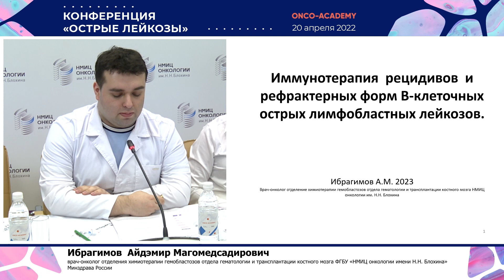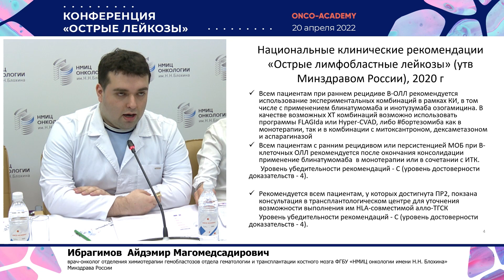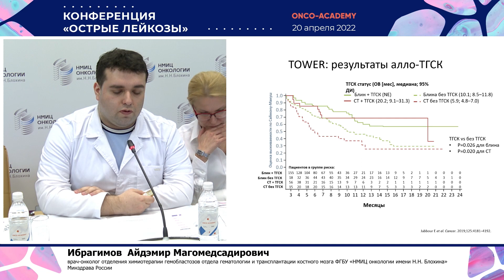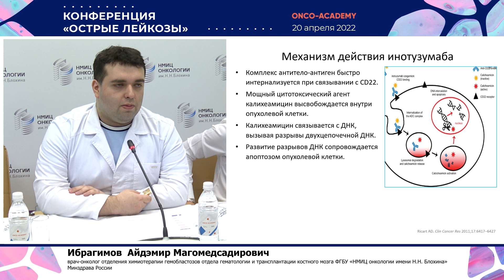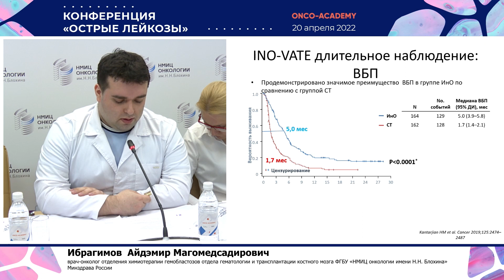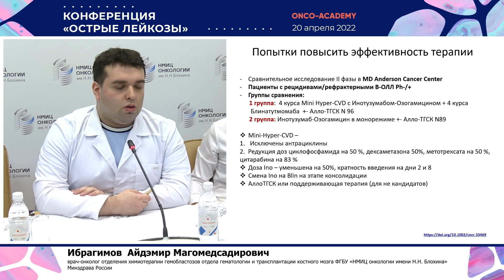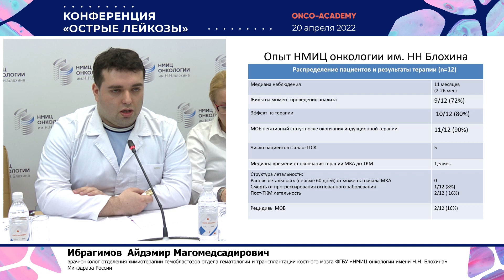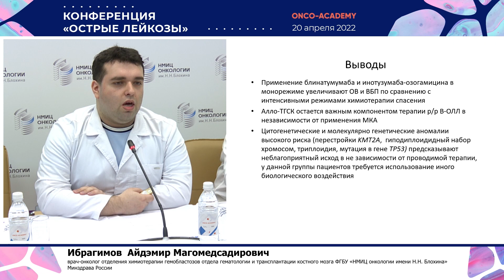Иммунотерапия рецидивов и рефрактерных форм В-клеточных острых лимфобластных лейкозов.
Конференция Острые лейкозы 20 апреля 2023г.
Доклад: Иммунотерапия  рецидивов  и рефрактерных форм В-клеточных острых лимфобластных лейкозов.
Ибрагимов  А. М.